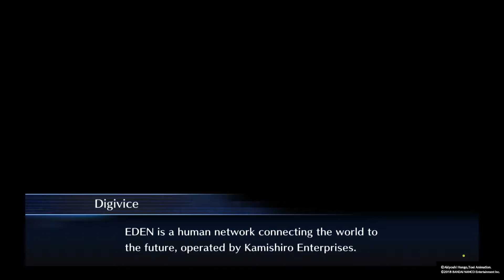Digimon Story: Cyber Sleuth - Hacker's Memory episode 2 vip